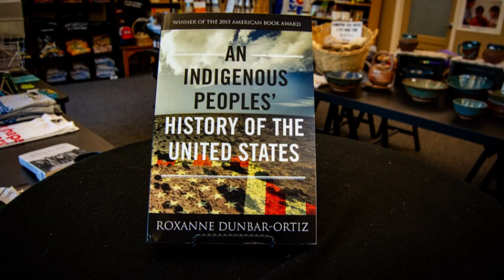AN INDIGENOUS PEOPLES HISTORY OF UNITED STATES by ROXANNE DUNBAR-ORTIZ-INTRO, CH 1, 2/11 - AUDIOBOOK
Welcome to the Learners Library, a bastion of knowledge where we embark on an enlightening auditory journey. In this edition, we present "An Indigenous Peoples' History of the United States" by the esteemed Roxanne Dunbar-Ortiz. Our audiobook installment includes the introduction and the initial chapters, offering a profound exploration of the historical narrative often obscured.

In the introduction,
 we set the stage for an in-depth examination of the Indigenous experience in the United States. Roxanne Dunbar-Ortiz, a distinguished author, and historian, meticulously guides us through the intricate layers of history, providing valuable insights into the foundational chapters of American civilization.

Chapter 1: "Follow the Corn"

In the initial chapter, titled "Follow the Corn," Roxanne Dunbar-Ortiz takes us on a journey into the heart of Indigenous societies. This chapter serves as a foundational exploration of the intricate agricultural systems of Native American communities, with a particular focus on the significance of corn. The title encapsulates the essence of the chapter, inviting readers to understand the profound connection between Indigenous peoples and their environment. By delving into the cultivation and importance of corn, Dunbar-Ortiz challenges prevailing Eurocentric perspectives, offering a more nuanced understanding of Native American cultures.

Chapter 2: "Culture of Conquest"

Following the agricultural exploration in Chapter 1, Dunbar-Ortiz transitions to a more somber theme in Chapter 2, titled "Culture of Conquest." This chapter delves into the darker aspects of American history, examining the pervasive culture of conquest that shaped the interactions between Indigenous peoples and European settlers. The title encapsulates the central theme, emphasizing the ideological underpinnings that justified the conquest, dispossession, and violence inflicted upon Indigenous communities. "Culture of Conquest" serves as a critical examination of the forces that drove the colonization of Indigenous lands, challenging readers to confront the harsh realities of this historical period.

As we embark on this intellectual journey, we encourage you to engage with the content, reflect on the narratives presented, and join the discourse on the multifaceted history of the United States.